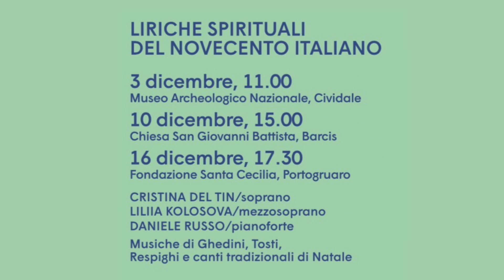[PEC] "La via della pace" per Dialoghi di pace a Pordenone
Nell'ambito del Progetto "Dialoghi di pace" - XXVI Festival Internazionale di Musica Sacra - domenica 12 e lunedì 13 novembre 2017: un Concerto, la proiezione di un Film, una Giornata di studi: un’articolata iniziativa che rientra ne “La via dell’Anima”, grande progetto europeo che attraverso la rete creata dalla circolazione dei tesori musicali raccolti nella Collezione Santini di Münster, unisce molte Città europee. Per saperne di più